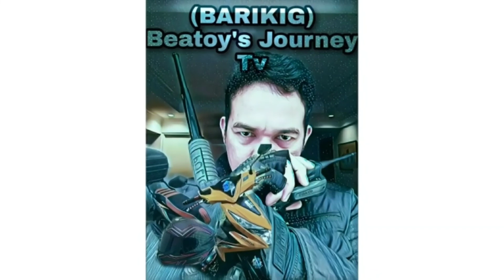Virgelyn Cares may iniindorsong presidente? Sino kaya at bakit?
Sa videong ito ay nilalahad ni @virgelyncares2.0 ang kanyang gustong magiging presidente at dahilan kung bakit. Panoorin natin.